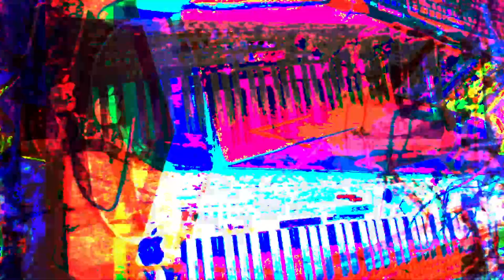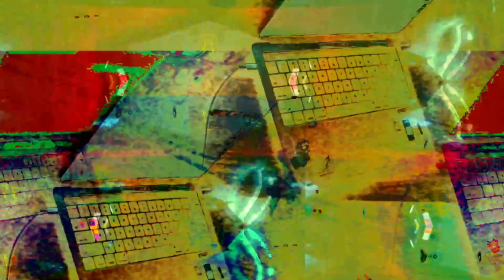[EPILEPSY WARNING] Live Performance of music & video visuals going on here in my desktop feed.